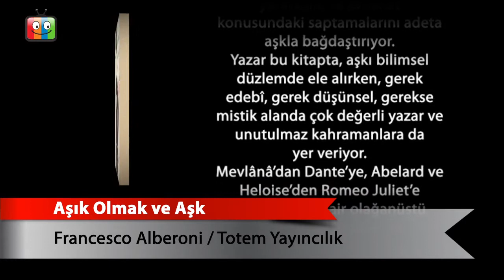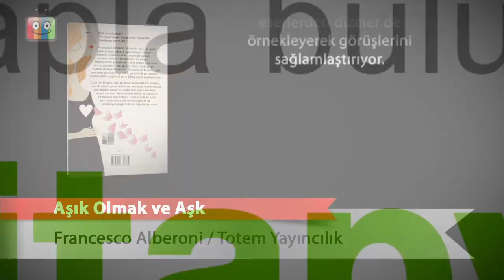Aşık Olmak ve Aşk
Francesco Alberoni
TOTEM YAYINCILIK